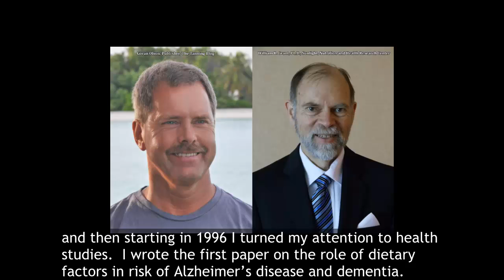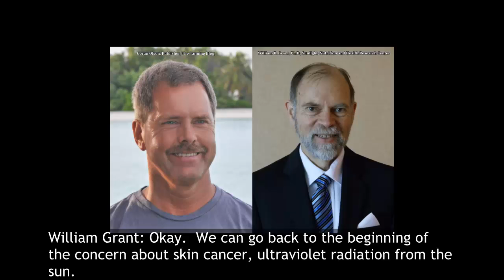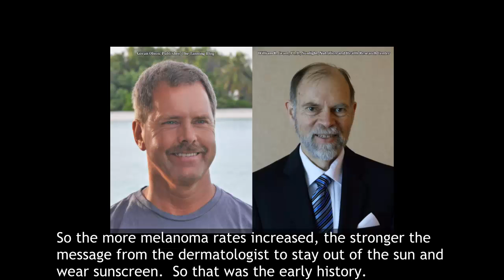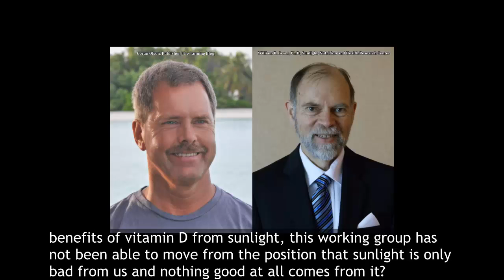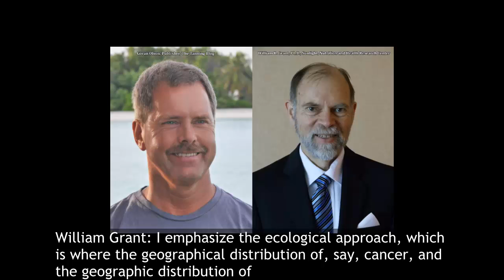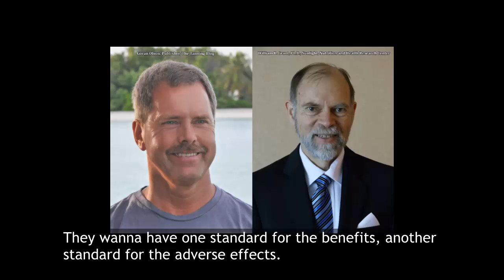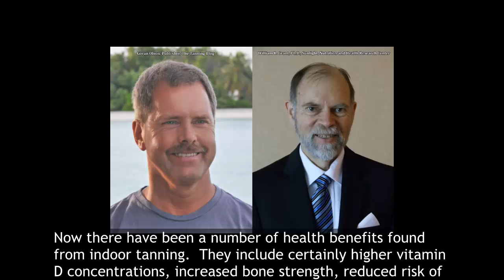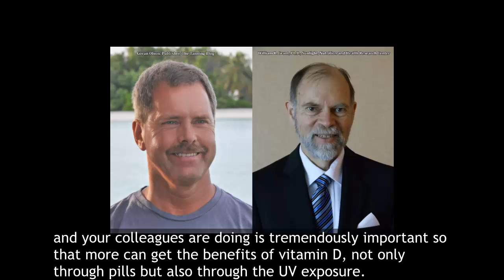The UV-Index and Vitamin D Standstill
- an exclusive interview for the Tanning Blog with Dr William B Grant, one of the most appreciated (however not by everyone, as you will find while listening to the interview) researchers on vitamin D.